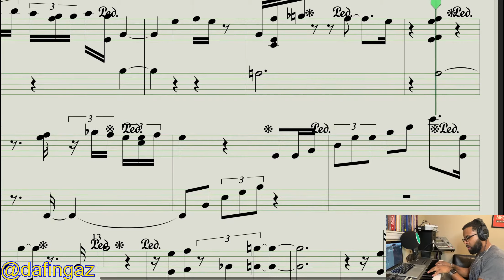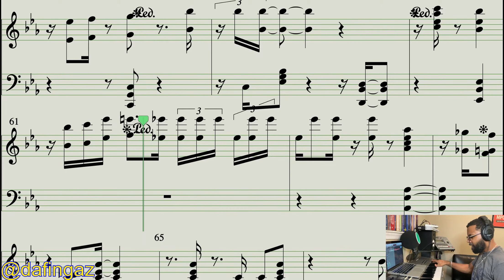Virtual Hymn Gospel Music - I Am Redeemed x I Will Survive ft. Kristal Lyn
Virtual hymn for this week. IAmRedeemed x IWillSurvive medley featuring vocals from @itskristallyn (from @junesdiary).

Enjoy and be safe everyone!